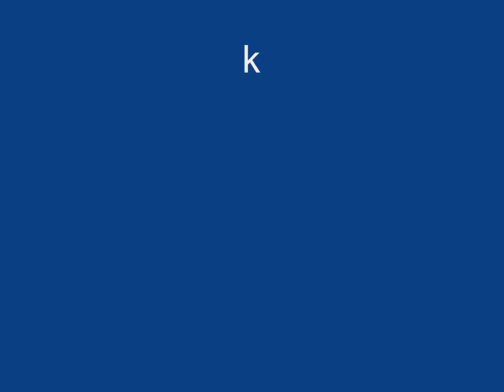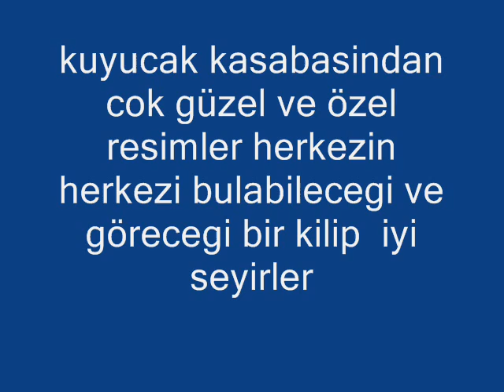kuyucak kasabasi davet lerde cekilen resim